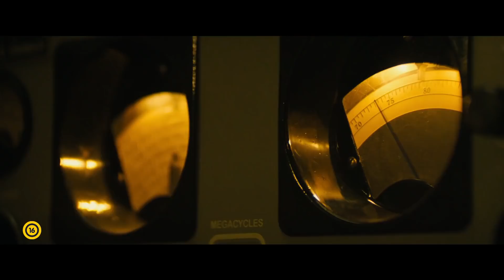GODZILLA II - A SZÖRNYEK KIRÁLYA - Magyar szinkronos előzetes #2 (16)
GODZILLA II. - A SZÖRNYEK KIRÁLYA - MÁJUS 30-TÓL A MOZIKBAN!

A Föld beteg, és az emberiség a betegség. De van egy gyógyszer, amely minden kórt elpusztít, és sok ezer éve itt él a világon láthatatlanul: a titánok törzse. Ezek az ősi szörnyek kegyetlenek, legyőzhetetlenek, hatalmasak és csodálatosak – ha egyszer elszabadulnak, mindent elpusztítanak, ami otthonuk ártalmára lehet.
És most jönnek.
Úgy érzik, az emberiség veszélyes: hát előbújnak földalatti fészkeikből, hogy egyszer és mindenkorra leszámoljanak velünk.
Az ember önmagában gyenge. E mindent eldöntő, esélytelen csata során ahhoz kell segítségért fordulnia, akitől eddig rettegett: Godzillához.

Főszereplők: Vera Farmiga, Millie Bobby Brown, Sally Hawkins,
Kyle Chandler, Ken Watanabe, Thomas Middleditch, Bradley Whitford.
Írta: Ishiro Honda, Shigeru Kayama, Takeo Murata, Max Borenstein, Michael Dougherty, Zach Shields Rendezte: Michael Dougherty

Mozibemutató: 2019. május 30.
Eredeti cím: Godzilla: King of the Monsters
Színes, szinkronizált amerikai film
Gyártó: Legendary Entertainment, Warner Bros.
Játékidő:
Korhatár: 16